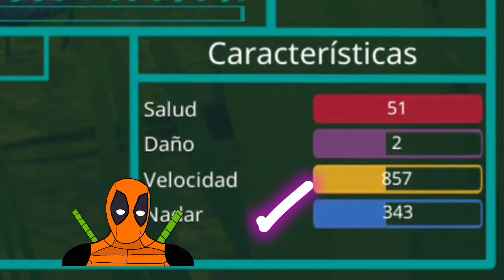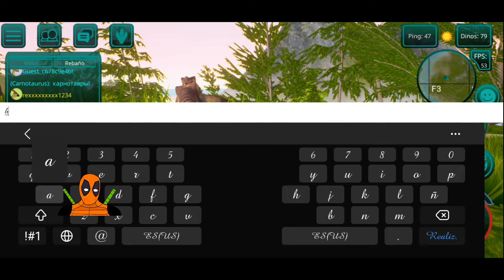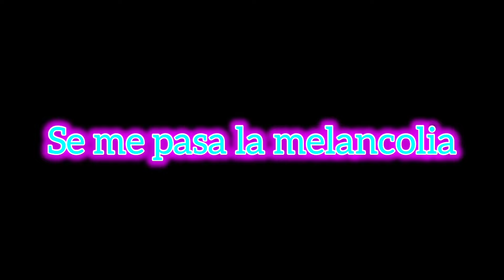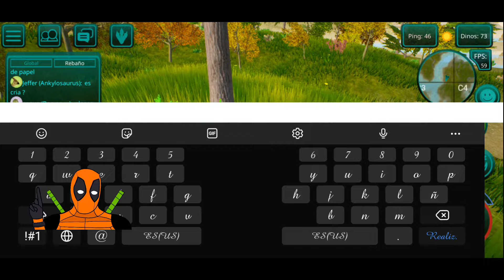2 formas de conseguir recursos/traiciones y desgracia nos persiguen (the cursed isle)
En este video enseñó a 2 tipos de jugadores a conseguir recursos tanto para los pay to win como para aquellos que son free-to-play Y también vamos a poner a prueba dinosaurios como el Gallo mismos que es gratis hasta el poderosisimo Rex que es de paga con gemas nos encontramos con tragedias en ambos casos de que con Gallini Mus nos traición a un amigo y con un tiranosaurio nos quedamos sin un padre que nos cuide acompáñame a ver está triste historia ya que  es el primer juego en el cual estoy en un pvp activo pro ete ya que puede aver más acción de lo abitual